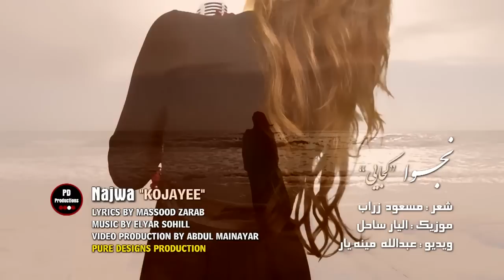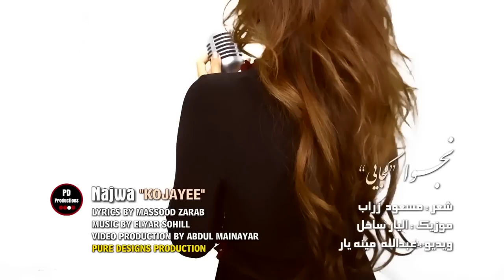Najwa - Kojayee Official Video HD (2013)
Song: Kojayee (2013)
Singer: Najwa
Lyrics: Massood Zarab
Video: Abdul Mainayar
Pure Design Production

Najwa Afghan New Song 2013